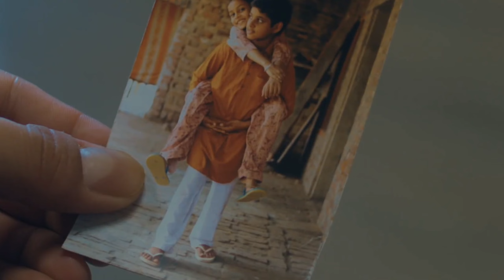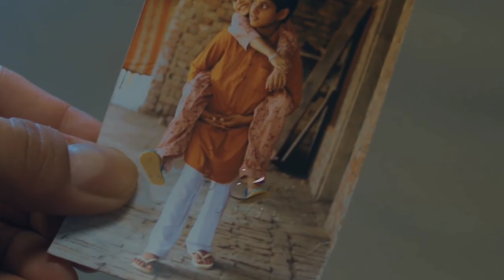Blessings Of Sister Official Video | Ho Babe Ne Vi Guddi Tere Veere Di | New Punjabi Song 2021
Chunniyan ton saste haaye
Suit bebe paundi si
Bapu de haaye kurte nu
Taakiyan vi laundi si

Ho kade kujh mangeya na
Paine ton kuwari ne
Chachiyan te taiyan deta
Suit hunde bhari ne

Ho kikar na kari behan meriye
Teri kalli kalli reejh main pugauni ae

Ho babe ne vi guddi tere veere di
Tere karke hi guddiye chadhauni ae

Ho dekhi aa gareebi
Din katte mar mar ke
Mainu tu dawaiyan cheejan
Bapu naal lad ke
Ho dikkiye ni tere hunde
Wadde tere veer ne
Ajj taanhi akh kade
Dekhi nahio bhar ke

Ho ajj nai taan kal
Jadon pairan utte khadunga
Supna main tera
Kalla kalla sach karunga
Haar ke vi man’ni ni
Haar tere veer ne
Duniya le aake
Tere kadman ch dharunga

Jehdi tu kahengi gaddi Kokri
Ohi pind vehde ch khadauni ae

Ho joban di rutt
Ji main ho gaya mash-hoor ni
Gaun de si jihde kolon ghar badi door ni
Ho nehde hoke teri ardaas behn meriye
Nanki de veer ne vi suni ae zaroor ni

Ho navi fail ajj vi main
Ohi aan nalayak ni
Mainu tu banaya
Main taan kise kamm layak ni
Ho teri kismat nu hi
Kaamyaabi mili ae
Shaunk naal gaunda gaunda
Ban gaya gaayak ni

Ho fame wali meri nawe pind ton
Dekhi saare jag ton chalauni ae

Jag de taane mene tichran di
Parwah na kareya kar
Behna hi kehndiyan ne
Kasoor hon te vi apne veeran da pakh
Behna hi laindiyan ne
Apne veeran layi sab kujh hass hass ke
Kurban kar jaandiyan ne behna
Pahaad jidde dukh luko ke
Apne veere agge khad jaandiyan ne behna
Apne veeran layi duniya naal taan ki Cheemeya
Rab naal vi lad jaandiyan ne behna